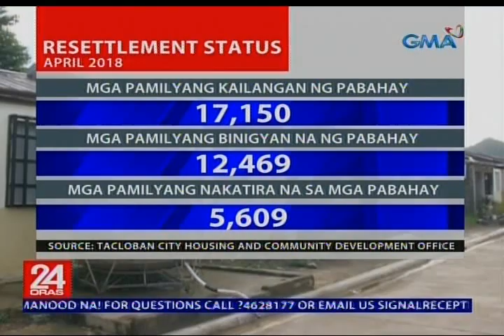Ilang residente, piniling tumira sa danger zone limang taon matapos ang Bagyong Yolanda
Limang taon na mula nang manalasa ang bagyong Yolanda pero ang ilang nasalanta nito, mas piiling manatili sa danger zones kaysa mga pabahay ng gobyerno. Kung hindi raw kasi sira ang mga ito, wala namang tubig o kuryente. Nakatutok si Dano Tingcungco.

24 Oras is GMA Network’s flagship newscast, anchored by Mike Enriquez, Mel Tiangco and Vicky Morales. It airs on GMA-7 Mondays to Fridays at 6:30 PM (PHL Time) and on weekends at 5:30 PM.